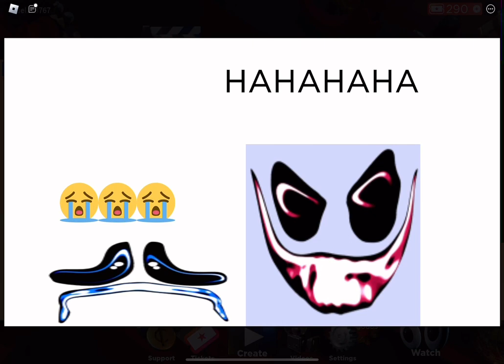Billy and friends EP1